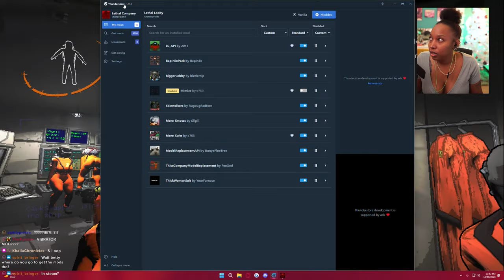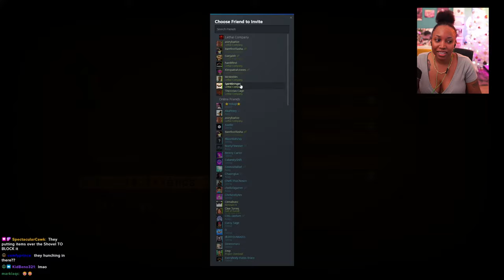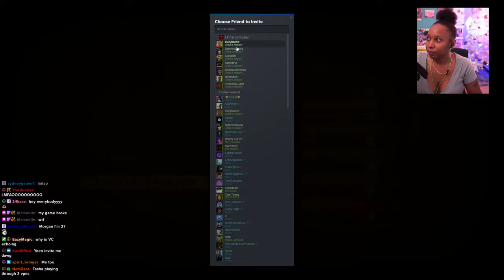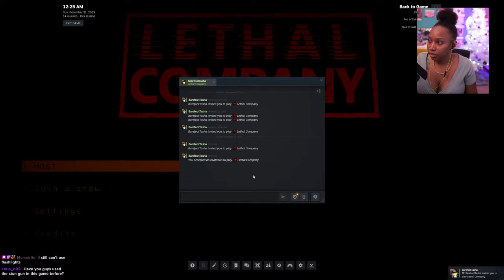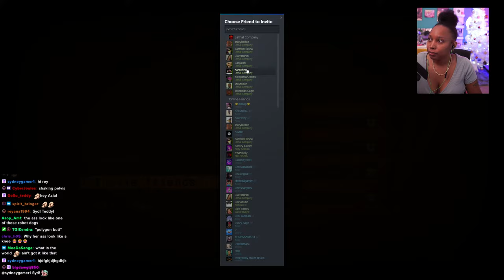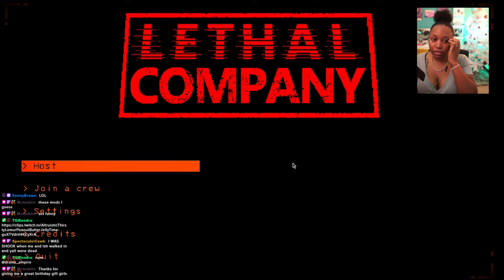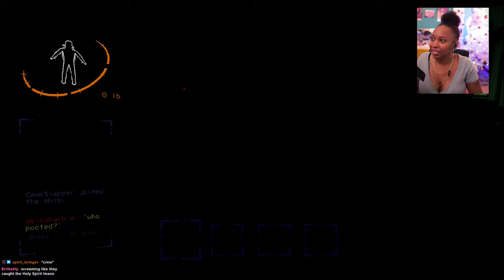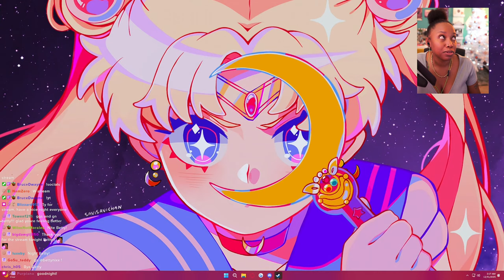TAKING ON THE NUTCRACKER | Lethal Company w/ Friends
My first time playing Lethal Company with some of your favorites!